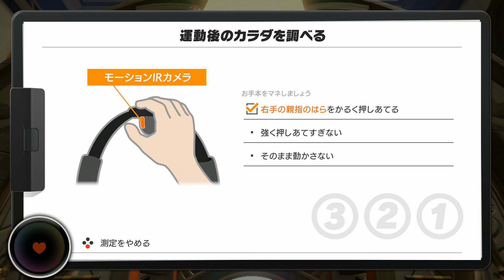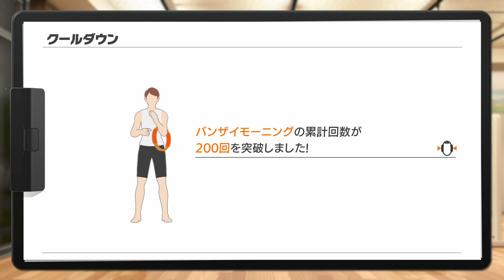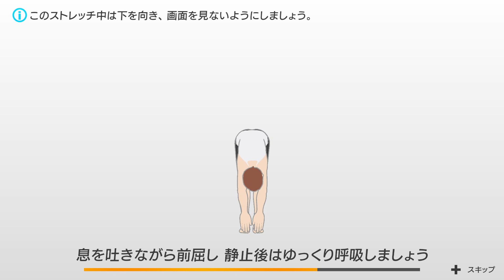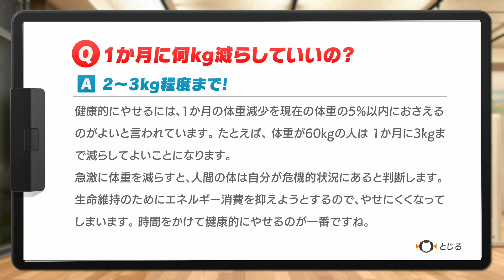リングフィット生活14日目 world7『走れる森の美女』前編【Ring Fit Adventure】Nintendo Switch スイッチ